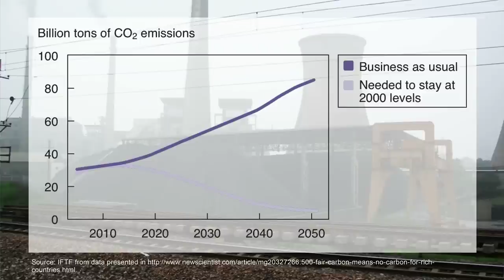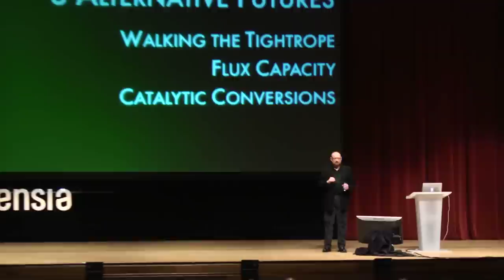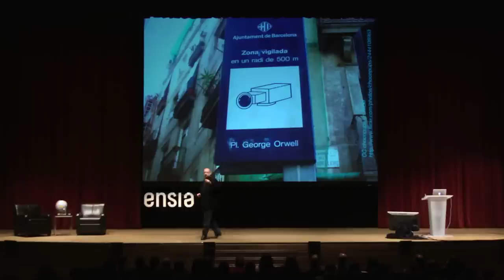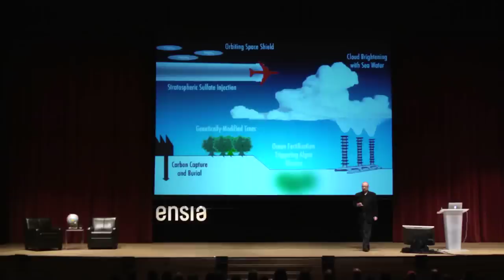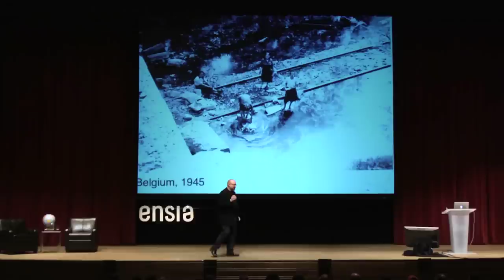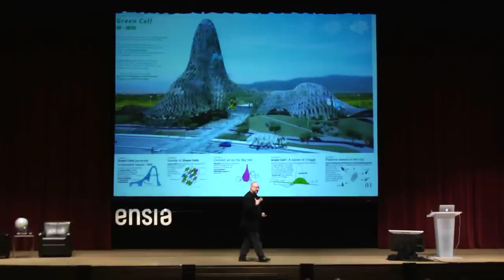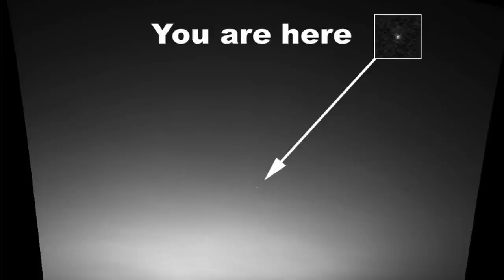Ensia Live: Futurist Jamais Cascio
Cutting carbon emissions won't be the end of the climate change story. It's just the beginning. In this compelling talk -- "Bots, Bacteria and Carbon" -- internationally renowned futurist Jamais Cascio explores the potential course of planet Earth over the next 50 years, painting a picture of what a sustainable, resilient world could look like. Working with multiple future scenarios, he shows the often-unexpected ways in which the choices we make today will shape the decades to come.

Selected by Foreign Policy magazine as one of its Top 100 Global Thinkers, Cascio has been featured in publications such as Atlantic Monthly, the Wall Street Journal and Foreign Policy as well as in a variety of television programs, including "Six Degrees," National Geographic Television's 2008 documentary on the effects of global warming. In 2003 he co-founded WorldChanging.com, an award-winning website showcasing models, tools and ideas for building a "bright green" future. In 2006 he started Open the Future as his online home.